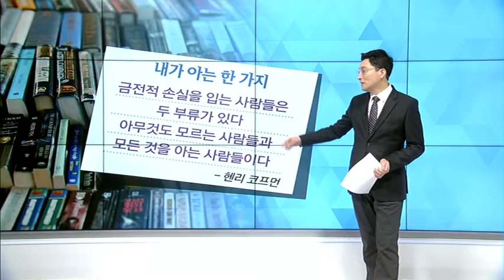[예민수의 예각(예리한 시각)] 내가 아는 한 가지 / (증시, 증권)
02/07 출발! 마켓온 2부

*내가 아는 한 가지

금전적 손실을 입는 사람들은
두 부류가 있다
아무것도 모르는 사람들과
모든 것을 아는 사람들이다
-헨리 코프먼

*내가 아는 한 가지

내가 아는 한 가지는
내가 모른다는 것이다
-하워드 막스